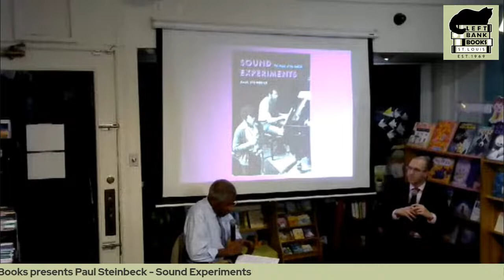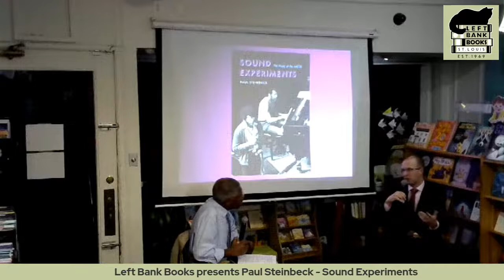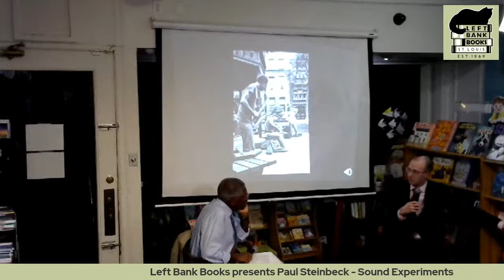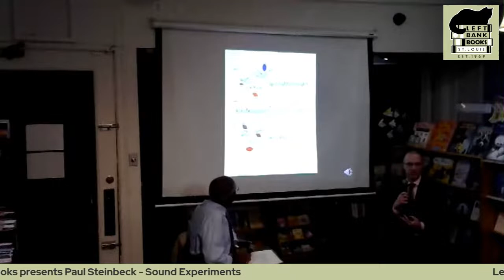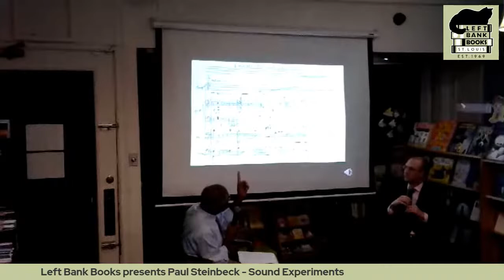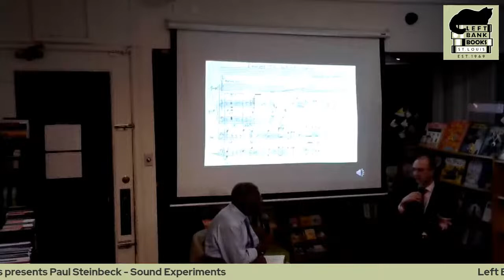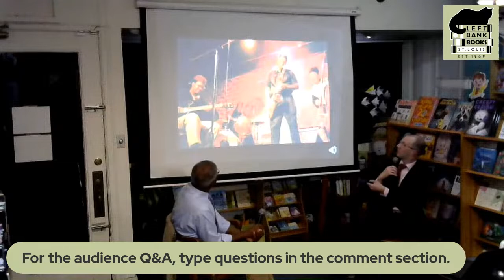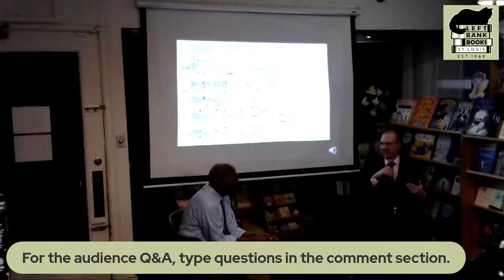Left Bank Books Presents Paul Steinbeck to discuss “Sound Experiments” with Dr. Gerald Early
Left Bank Books welcomes associate professor of music at Washington University in St. Louis Paul Steinbeck, who will discuss the groundbreaking study of the trailblazing music of Chicago's AACM in “Sound Experiments: The Music of the AACM” in our store on September 26th at 7pm!
Steinbeck will be in conversation with Dr. Gerald Early. Join us in person in the store or our YouTube & Facebook Live Page. Order a copy of “Sound Experiments: The Music of the AACM” from Left Bank Books to support authors and independent bookstores! Paul Steinbeck will personalize and sign copies for sale from Left Bank Books. If you are unable to make it in person, leave a personalization note in your order.

Paul Steinbeck is associate professor of music at Washington University in St. Louis. He is the author of “Message to Our Folks: The Art Ensemble of Chicago” and coauthor of “Exercises for the Creative Musician”.

Gerald Early is Chair of African and African-American Studies and Professor of English at Washington University. He has written and edited numerous books, including “This Is Where I Came In: Black America in the 1960s” and “The Culture of Bruising: Essays on Prizefighting, Literature, and Modern American Culture”, which won the 1994 National Book Critics Circle Award for criticism.

A groundbreaking study of the trailblazing music of Chicago's AACM, a leader in the world of jazz and experimental music. Founded on Chicago's South Side in 1965 and still thriving today, the Association for the Advancement of Creative Musicians (AACM) is the most influential collective organization in jazz and experimental music. In “Sound Experiments”, Paul Steinbeck offers an in-depth historical and musical investigation of the collective, analyzing individual performances and formal innovations in captivating detail. He pays particular attention to compositions by Muhal Richard Abrams and Roscoe Mitchell, the Association's leading figures, as well as Anthony Braxton, George Lewis (and his famous computer-music experiment, Voyager), Wadada Leo Smith, and Henry Threadgill, along with younger AACM members such as Mike Reed, Tomeka Reid, and Nicole Mitchell.